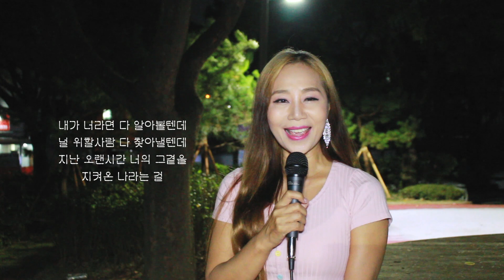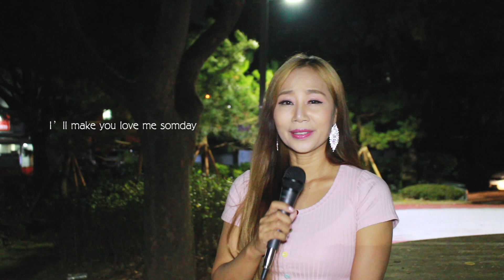MSG 워너비 (M.O.M) -바라만 본다 (놀면 뭐하니) -COVER BY 단야